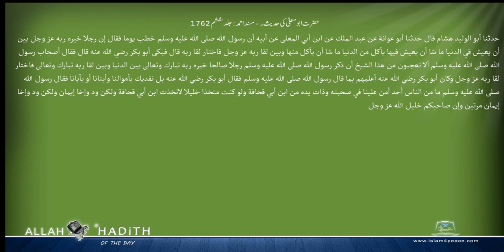حضرت ابومعلی کی حدیث۔ مسند احمد Musnad Ahmad Islam4Peace com